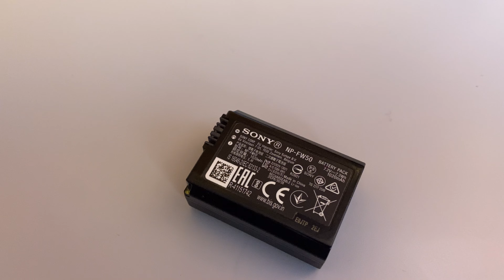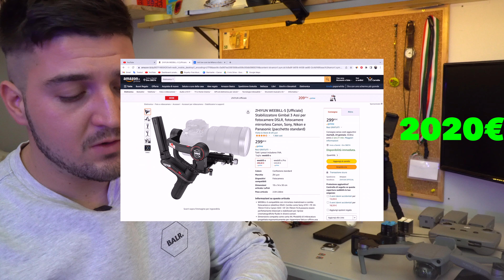TUTTA LA MIA ATTREZATURA VIDEO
Vi mostro tutta la mia attrezzatura video che uso.
 Nei link qui sotto potete trovare tutti i prodotti che ci sono nel video:

SONY A6400
CUSTODIA MORBIDA SONY
OBIETTIVO 18 - 105 MM
LED RGB
MICROFONI RODE WIFI
MICROFNO RODE
GORILLAPOD 3K
GIMBAL 3 ASSI
SUPPORTO CAMERA X ZAINO
CUFFIE JBL OVER-EAR
INSTA 360 GO2
HARD DISK ESTERNO
SD 128GB
MACBOOK PRO 16''
GOPRO HERO1O
DRONE DJI MAVIC AIR2